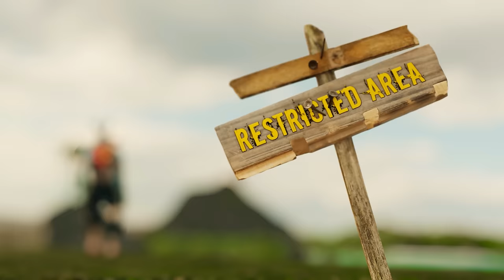Mena VS Raistar 👽 || Part - 14 || Freefire Max 3d Animation Video || FF Best Montage || Rai vs rouk🔥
⦁ Copyright by Beat GamerZ
We allow everyone to create reaction videos. But that video has to be under  Beat GamerZ  (with our channel link) in description box ❗

🖐️ Tags Ignore 🖐️